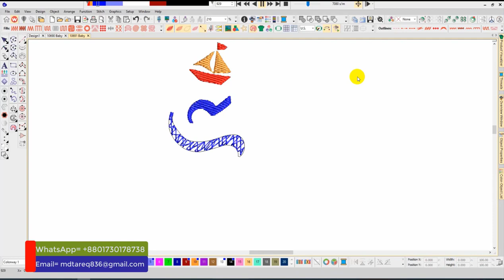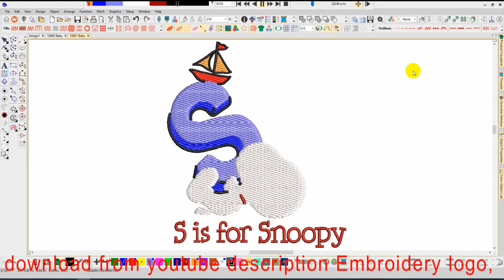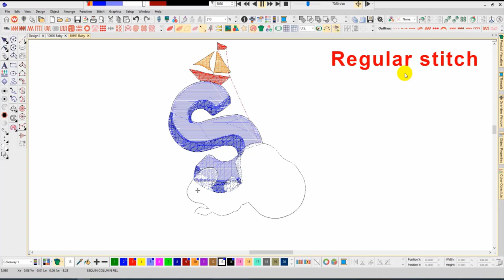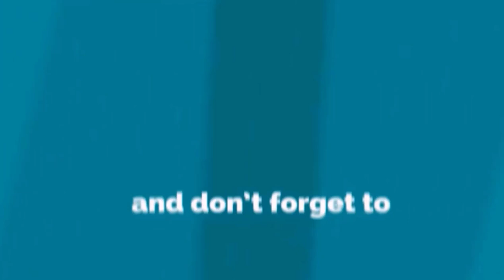S Snoopy Embroidery logo